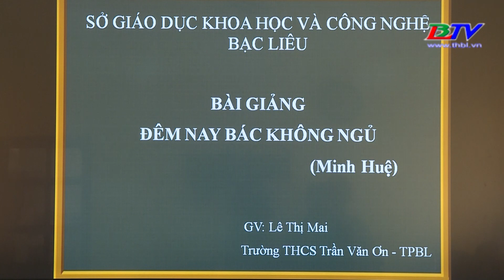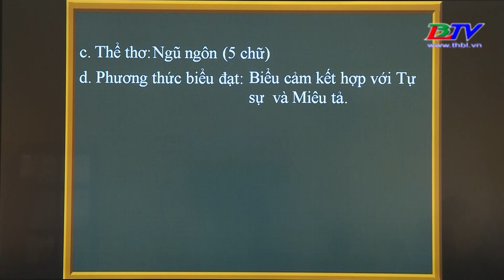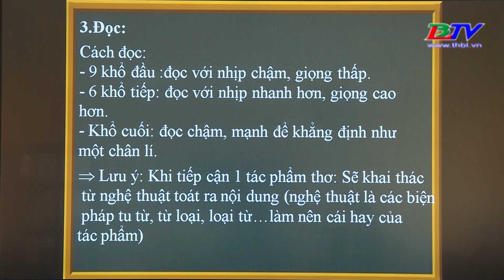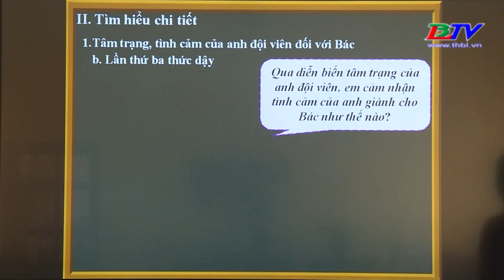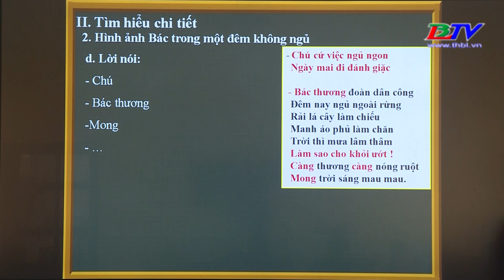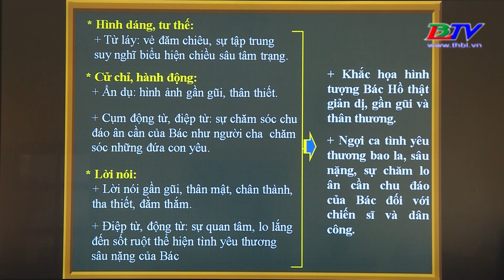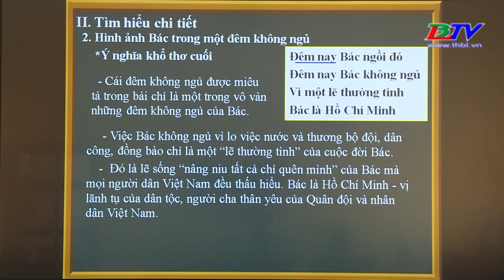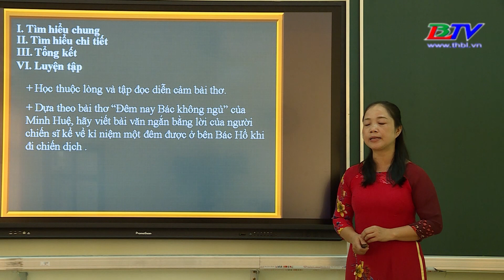Ngữ văn 6 - Bài: Đêm nay Bác không ngủ - 03/6/2020